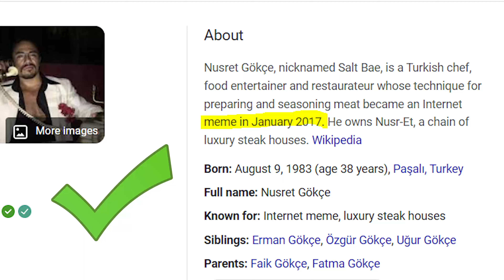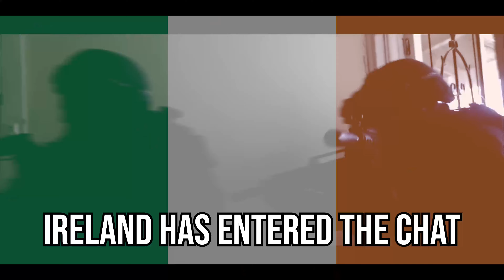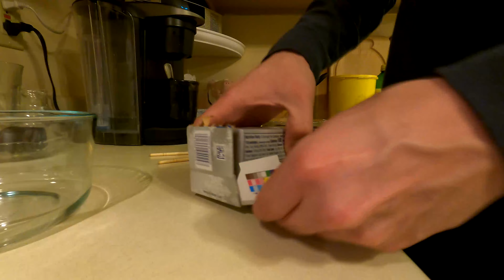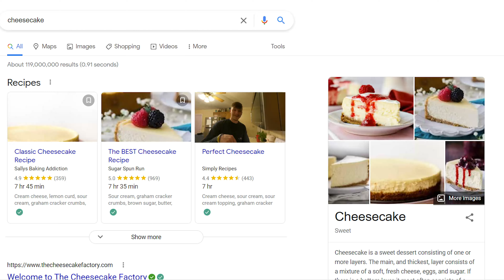I made a three course meal using chopsticks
In todays video I will be attempting to make an entire three course meal using no other utensils than chopsticks (and my brute strength).